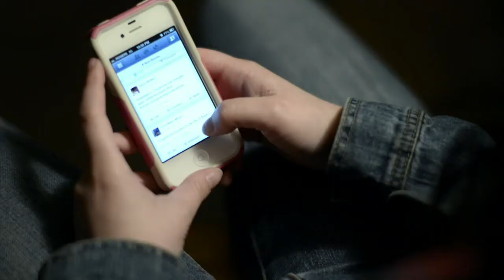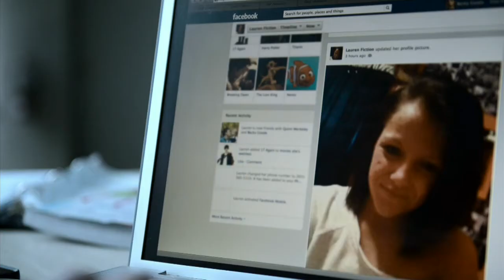The Pain That Comes from Bullying -- Lauren Mackenzie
Lauren Mackenzie shares how she was bullied and how it changed who she was.